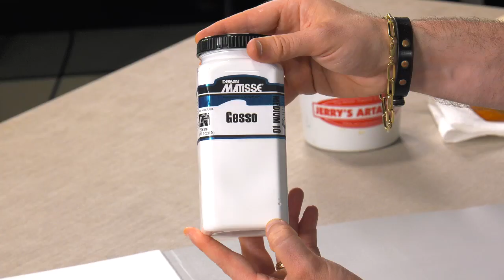Matisse Acrylic Gesso - Visual Commerce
Matisse Acrylic Gesso- Fine gesso for painting in acrylics or oils!
A fantastic painting starts with a fantastic primer, and Australia's premier acrylics manufacturer, Matisse Derivan, has a line of superior gessoes perfect for any number of applications!